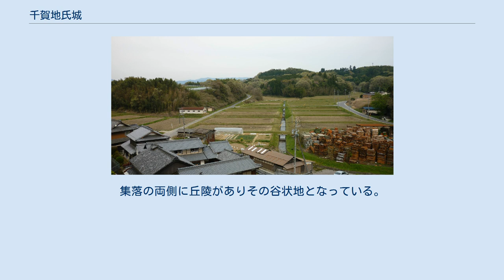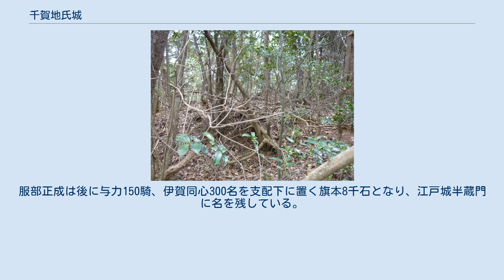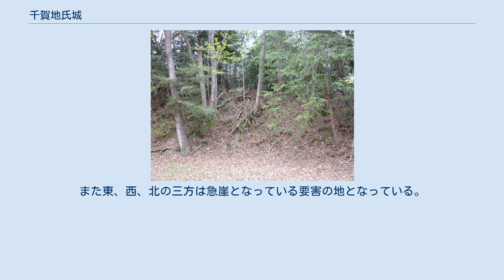千賀地氏城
千賀地氏城（ちがちしじょう）は、三重県伊賀市予野にあった日本の城（丘城）。
別名、千賀地城とも呼ばれている。
 予野地区城群と周辺地域の空中写真/ 国土交通省 国土地理院 地図・空中写真閲覧サービスの空中写真を基に作成 千賀地氏城は、国道368号から西へ1kmほど行くと予野という集落になる。
集落の両側に丘陵がありその谷状地となっている。
この両側の丘陵には14もの小城が群立しており、その中の一つが千賀地氏城となる。
予野集落に入った右手最初の城が千賀地氏城で、旧字で近地谷（千賀地谷）といっていた。
 服部家長の流れを汲む服部保長は足利義晴に仕えていたが、当地に移り住み、地名の千賀地を姓として当地に城を築いたと言われている。
しかし服部保長の子服部正成は伊賀国を出国、徳川家康に仕え1582年（天正10年）本能寺の変が起こると徳川家康を助け、伊賀山中から四日市に移し、そこから海路で岡崎城へ送った（伊賀越え）。
服部正成は後に与力150騎、伊賀同心300名を支配下に置く旗本8千石となり、江戸城半蔵門に名を残している。
服部正成は1596年（慶長元年）に死去、服部正就が跡を継いだが、家臣の統率を乱し1605年（慶長10年）に失脚した。
他の一族としては、藤堂藩城代の藤堂采女、津軽藩家老服部長門、桑名松平藩服部石見等がいる。
「知賀地氏堡 按 千賀地半蔵則直之を保つ」（『三国地誌』）とあるが、城に関する伝承はない。
 城跡は20m四方の平地で、東、西、北の三方に土塁を巡らし、北側の段丘には堀を切って独立させている。
また東、西、北の三方は急崖となっている要害の地となっている。
北側土塁上には7×4mの櫓台か見張り台があったと思われる一段高い台地が設けられている。
本郭内は、服部半蔵、藤堂采女（伊賀上野城家老）誕生の地として石碑が建てられ、同地区の公園として保存されている。